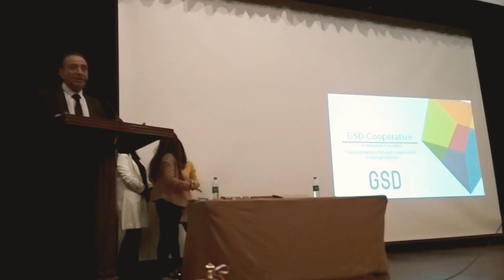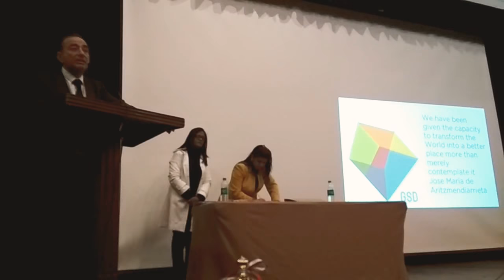International French Spell Bee 2017-2018 - Hola from Spanish Guests!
Mr. Javier Blazquez Frances, Director of International Activities and Mr. Janvier Martinez Fernandez, Associate Director of International Activities were the chief guests in International French Spell Bee 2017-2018.

They shared their views on foreign languages and exchange. How important it is to hone the skills required to operate in global environment and what all opportunities are available in Spain for students.